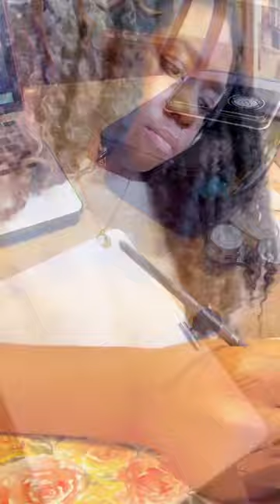Painting at a coffee shop - art vlog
My first time painting at a coffee shop and it was the perfect relaxing activity. Set up a little bubble of watercolour, music & hot chocolate goodness :) hope you enjoy this mini art vlog of my day.
Paints:
Roman Szmal Watercolours
@EtchrLab Golden watercolours & everyday sketchbook